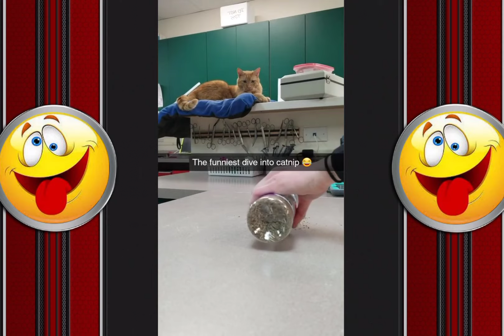New Funniest Cats Compilation 😸 Cats Funny Videos